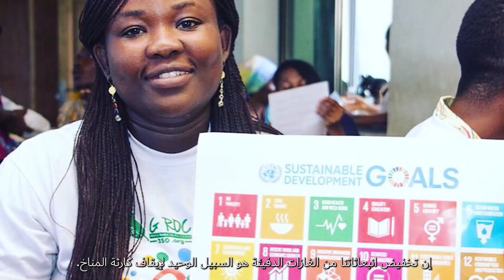تعرَّف على: تغير المناخ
يعد تغير المناخ أحد أكبر التهديدات والمظالم في عصرنا. إنه يهدد وجود جميع البشر والكائنات الحية. وبينما
يؤثر تغير المناخ على الجميع، فإنه لا يؤثر على الجميع بالتساوي.هناك الكثير لنتعلمه عن تغير المناخ.
يوفر لك النموذج التعليمي الموجود على هذا الرابط معلومات أساسية حول أسباب تغير المناخ، وتأثيره على مستوى العالم، والاستجابات اللازمة لمعالجته. كما يهيئ للنماذج اللاحقة في مجموعة الأدوات هذه.
لمعرفة المزيد عن تغير المناخ والتكيف معه، قم بزيارة مجموعة أدوات التكيف للشباب